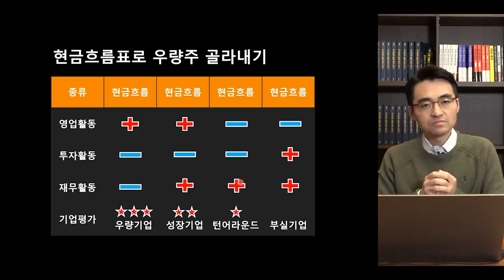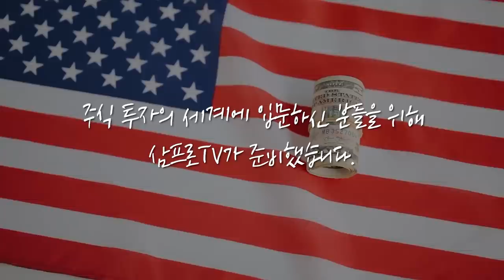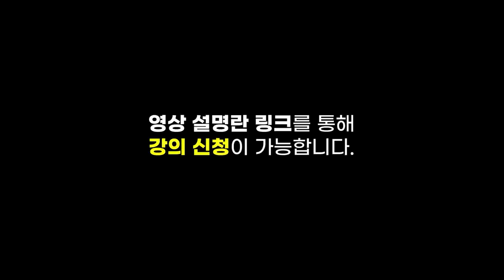[심층 인터뷰] "대형주는 불리하고 중소형주가 유리하다?" 이유는? f.하나금융투자 이정기 팀장